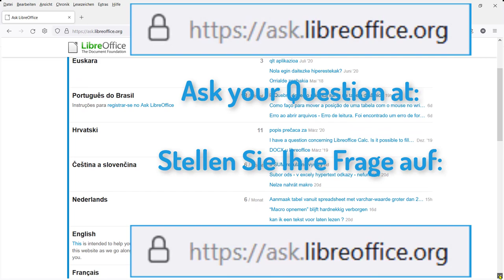Ask your questions about LibreOffice / Stellen Sie Ihre Fragen zu LibreOffice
English: You work with LibreOffice and you want to ask a question about it?

German: Sie arbeiten mit LibreOffice und Sie möchten dazu eine Frage stellen, dann sind Sie richtig.